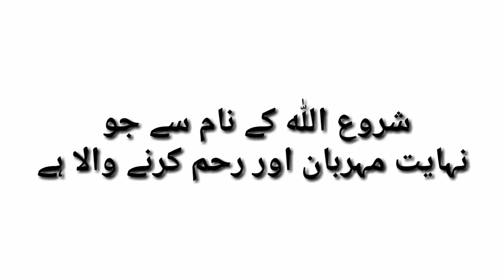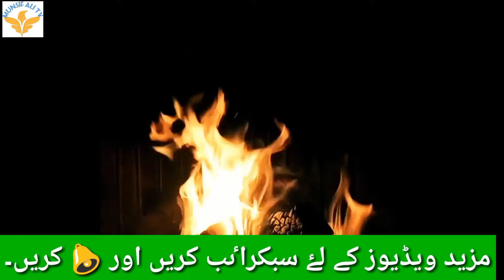Hazrat Ibrahim (AS) Ko Aag Mein Kyun Dala Gaya Tha? | Aag kasy Thandi Howe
Prophet Ibrahim (AS) was born in a family that was worshipped of Idols. His  father's name was Azer. He was interesting in spiritual understanding from his early age. Hazrat Ibrahim (AS) said to his nation stop worshing of Idols